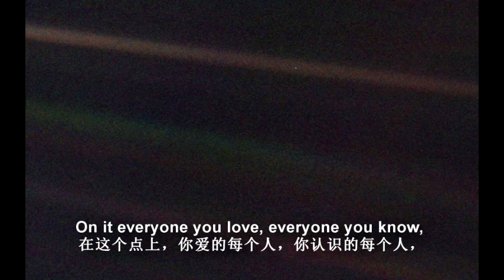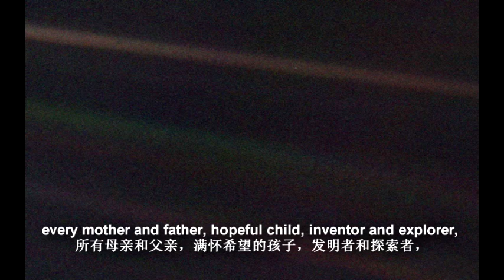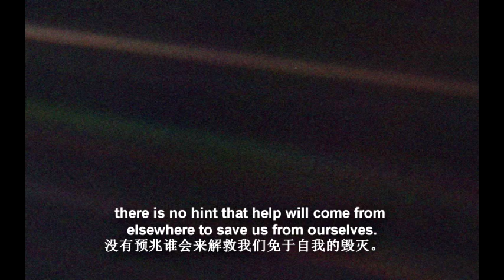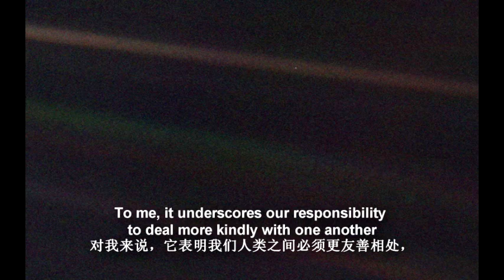卡尔·萨根博士的《暗淡蓝点》中文版/双语字幕 Carl Sagan's Pale Blue Dot in Chinese w/ subtitles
Here is my attempt at Carl Sagan's "Pale Blue Dot" passage in Mandarin Chinese. I translated it myself with very helpful input from my friend 王晨晨. I'm sure that both the translation and pronunciation have their fair share of mistakes, but this was just a personal project for fun and I didn't worry about trying to make it perfect. This is one of my favorite pieces of writing in the English language, and I hope that the translation will allow more people to enjoy it.

请原谅我的错误！这是我和我朋友王晨晨翻译的。这是我最爱的英语文章之一，希望翻译了城中文会让更多的人欣赏。

《暗淡蓝点》1994年
卡尔·萨根博士

暗淡蓝点是一张由航海家1号拍摄的著名地球照片之一，显示了地球悬浮在太阳系漆黑的背景中。亦由这张照片使美国著名天文学家卡尔·萨根博士因而得到灵感，写成了《Pale Blue Dot》。
(维基百科)

Pale Blue Dot is a photograph of planet Earth taken on February 14, 1990, by the Voyager 1 space probe from a record distance of about 6 billion kilometers (3.7 billion miles), as part of the Family Portrait series of images of the Solar System. Voyager 1, which had completed its primary mission and was leaving the Solar System, was commanded by NASA to turn its camera around and take one last photograph of Earth across a great expanse of space, at the request of astronomer and author Carl Sagan.

Carl Sagan titled his 1994 book "Pale Blue Dot: A Vision of the Human Future in Space" after the photograph. In it, he expresses his thoughts on a deeper meaning of the image.
(Wikipedia)